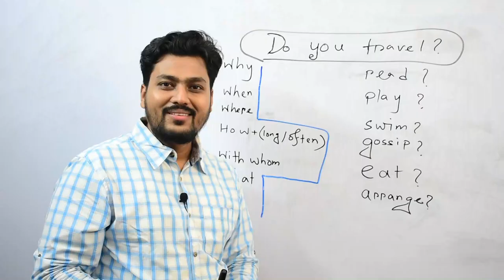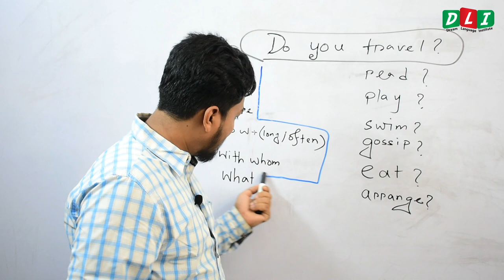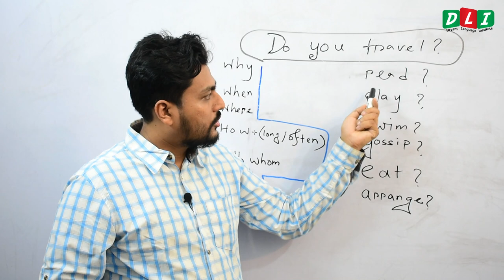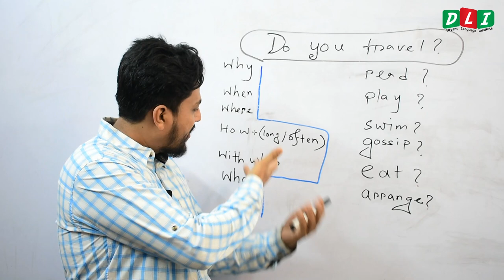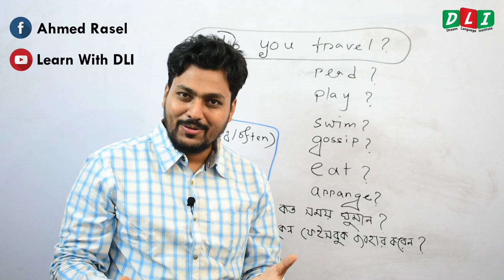১ ট্রিকে লাখ প্রশ্ন করুন ইংরেজিতে✌ || Class: 06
CLASS: 06 মাত্র ৬ মিনিটে শিখে ফেলুন কিভাবে O লেভেলে থাকলেও ইচ্ছামতো প্রশ্ন তৈরী করা যায় !

ইংরেজিতে প্রশ্ন করতে অসুবিধা হয়? আজকের ভিডিও আপনার জন্য। আশাকরি, এখন আর সমস্যা হবে না। না টেনে দেখতে থাকুন পুরো ভিডিওটি।

📌 আমার লেখা এই কোর্সের বইটি পেতে ভিজিট করুন নিচের লিংকে